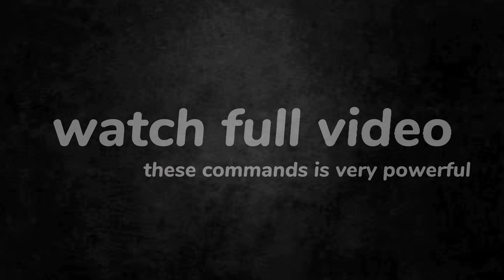Set-edit commands 🇧🇷(Increase your Sensitivity) | no recoil | setedit freefire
✅Set-edit commands 🇧🇷(Increase your Sensitivity 2x) | ☑️no recoil setedit freefire | setedit 💯

✅Set edit🤯 headshot 😈Aimbot Level😈commands | setedit freefire | headshot
commands | no recoil

1. ◼️Instagram:-

2. 🛑YouTube:- @panditmode

second screen app
second screen free fire
second screen free fire headshot setting
Your Query
Increase your HEADSHOT in free fire with SECOND SCREEN
setedit
set edit
headshot setting
acapcraft
second screen
aimbot ff
ff nepal live
headshot app

panditmode  accessibility settings  auto  headshot config file free fire  Como esticar a tela do free fire  ff headshot hack
acapcraft yt
set edit free fire
set edit
setedit free fire
setedit

Pandit mode
Pm

This Channel DOES NOT Promote or encourage Any illegal activities.  all contents provided by
This Channel is meant for EDUCATIONALPURPOSE only.

pandit mode
acapcraft yt
set edit